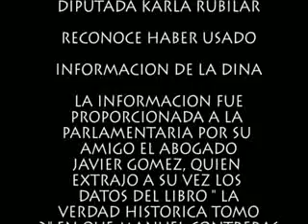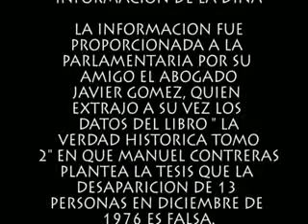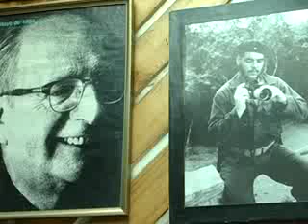ANITA GONZALEZ DE RECABARREN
ENTREVISTA A ANA MANUELA DE RECABARREN